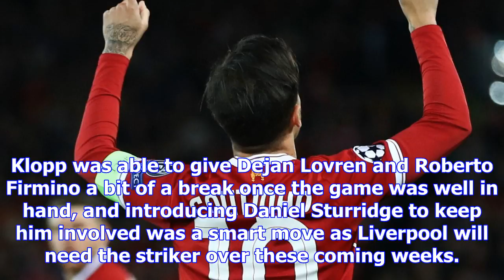Philippe coutinho's hat trick earns him perfect 10 for liverpool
Philippe Coutinho and Liverpool scored early and never looked back, putting seven past Spartak Mosco...